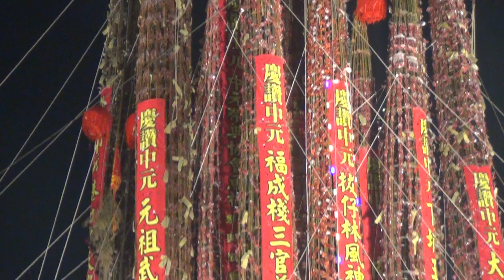2015 頭城搶孤-搶孤03-2015/9/12